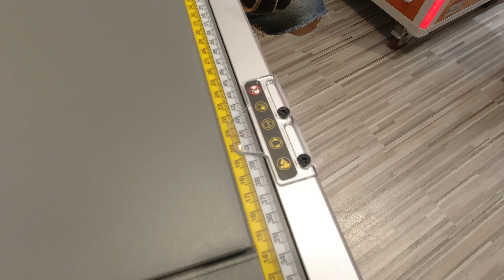DeWalt得偉台鋸DW 7492 華麗登場_FOX靚碟_同步吸塵器安裝介紹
歡迎到達人巷親身試用，有急用工具，我地盡量幫手
宅sir: 這世界沒有完美的工具，只有執生的師傅
留得雙手在，那怕無工開。大家注意開工安全!
開工要搵食，工具要好力。有能力時不妨提升下個人實力
記得留言分享下心得，好壞我都接受
上面書睇睇，打"達人巷"找我地